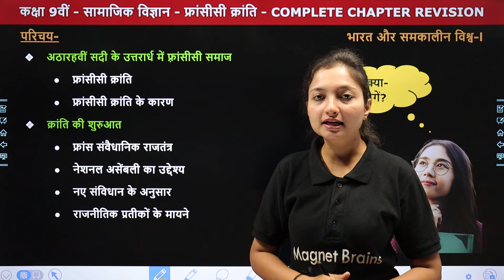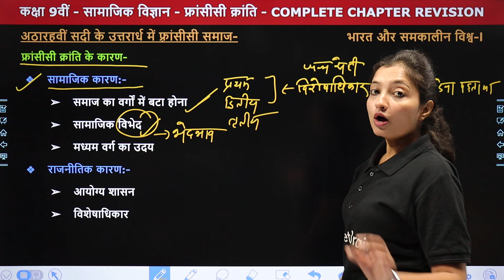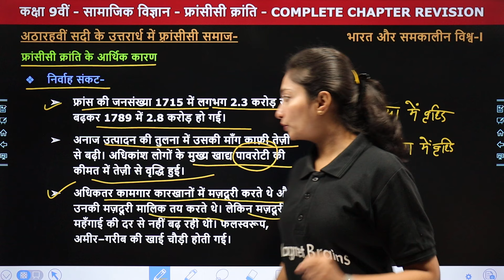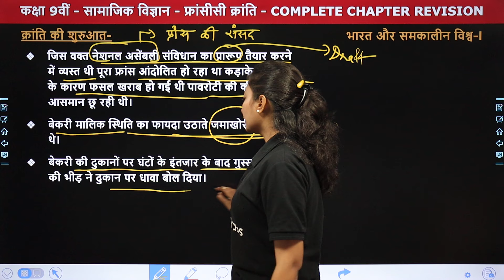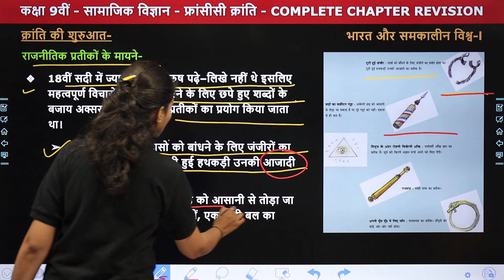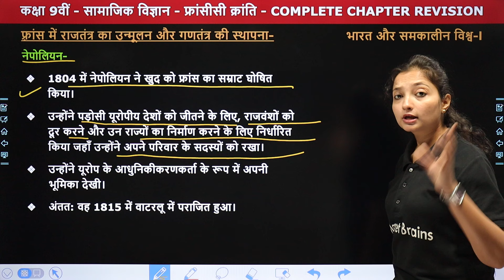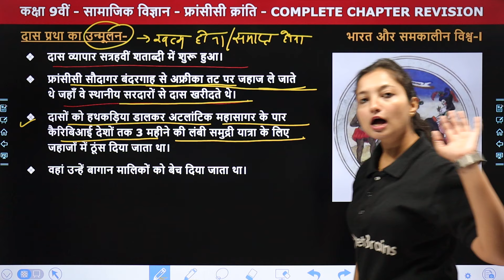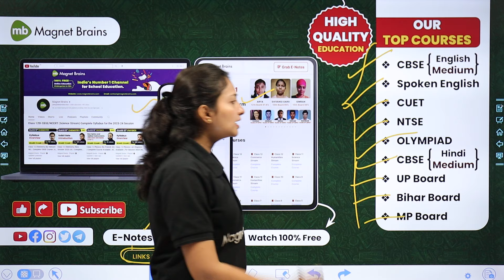French Revolution (फ्रांसीसी क्रांति) - One Shot Revision | Class 9 Social Science Chapter 1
✔️ Class: 9th
✔️ Subject: Social Science (History) / सामाजिक विज्ञान (इतिहास)
✔️ Chapter: French Revolution / फ्रांसीसी क्रांति
✔️ Topic Name: One Shot Revision /एक बार में संशोधन / ek baar mein sanshodhan
✔️ Topics Covered In This Video (By Sanchita Ma'am): इस वीडीयो में संचिता मैम कक्षा 9वीं सामाजिक विज्ञान (इतिहास) के अध्याय "French Revolution / फ्रांसीसी क्रांति" के टॉपिक "One Shot Revision"  पढ़ायेंगे। यह वीडियो विद्यार्थियों को इस अध्याय के टॉपिक "One Shot Revision" समझने में बेहतर मदद करेगा एवं  विद्यार्थियों को उनके के विषय सामाजिक विज्ञान (इतिहास) में बेहतर परिणाम प्राप्त करने में मदद करेगा।
00:09 Introduction / परिचय : French Revolution (फ्रांसीसी क्रांति) - One Shot Revision
01:10 परिचय / Introduction
05:27 अठारहवीं सदी के उत्तरार्ध में फ्रांसीसी समाज / French society in the late eighteenth century
28:38 क्रांति की शुरुआत / beginning of revolution
45:18 फ्रांस में राजतंत्र का उन्मूलन और गणतंत्र की स्थापना / Abolition of monarchy and establishment of republic in France
53:24 क्या महिलाओं के लिए भी क्रांति हुई? / Was there a revolution for women too?
01:00:30 दास प्रथा का उन्मूलन / abolition of slavery
01:07:57 क्रांति और रोजाना की जिंदगी / Revolution and daily life
01:11:27 Website Overview

french revolution  class 9 chapter 1
class 9 history chapter 1 in hindi
class 9 chapter 1 history one shot revision
class 9 history chapter 1 one shot revision
french revolution  class 9 history chapter 1 in hindi
french revolution  class 9 history chapter 1
class 9 history chapter 1 magnet brains